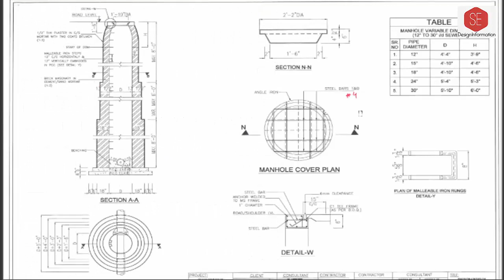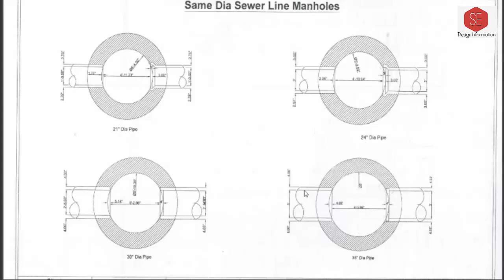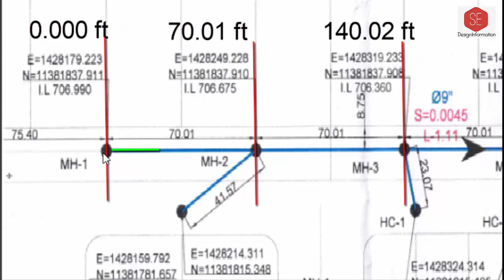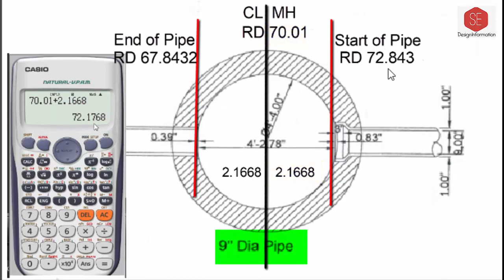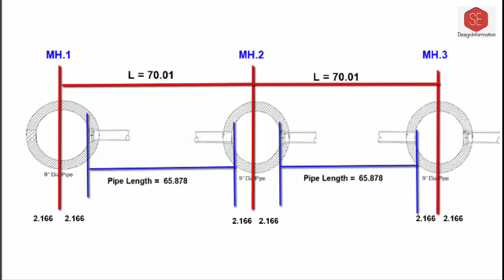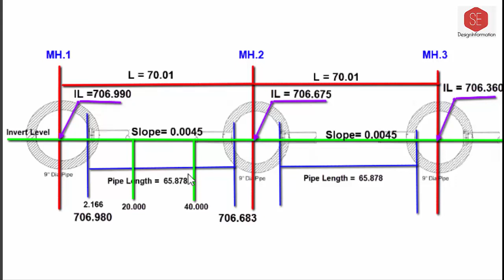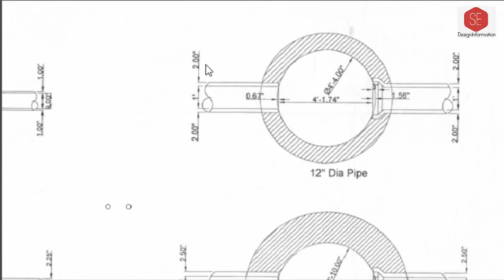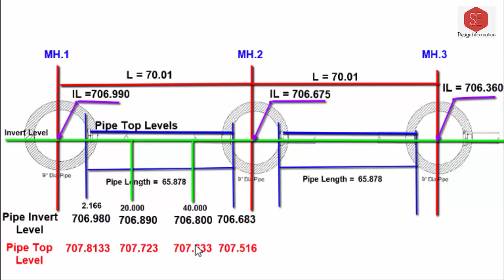How to Calculate Sewerage Line Invert Levels & Pipe Length.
In This Video Complete Details & Calculations Sewerage Line Pipe Length Invert Levels Calculations & Details of Working Drawing .with Site Workings